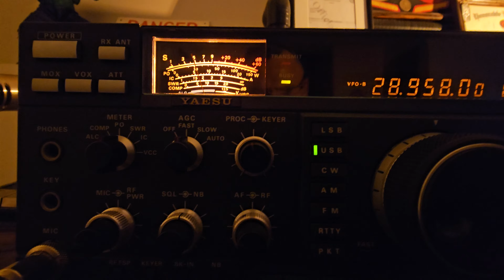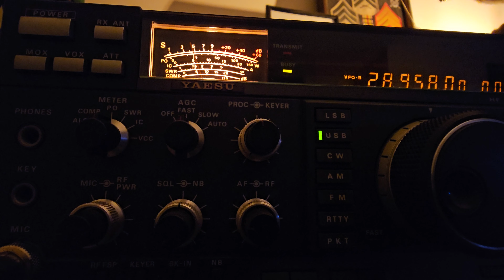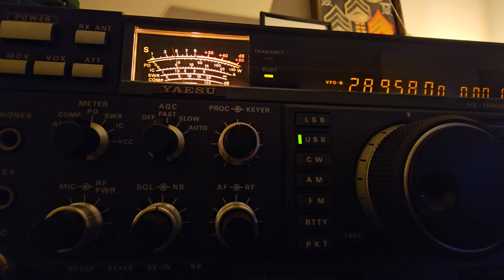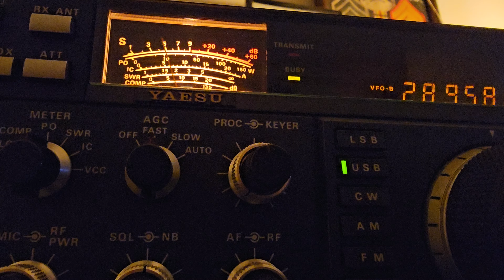RF Choke Common Mode Choke Difference with and without! You tell me!!! Keep it on or off???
Here I have a common mode choke RF choke by RadioWorks, 1kW T4 -G oldie but goodie. I'm using a Delta loop wire antenna full wave 10 thru 80. I have  the RF choke on at first then it's disconnected then back on then finally disconnected again. Can you see a difference on the S meter?? Maybe a slight difference,  maybe!!! 73's and thanks for listening!!! N3WUB